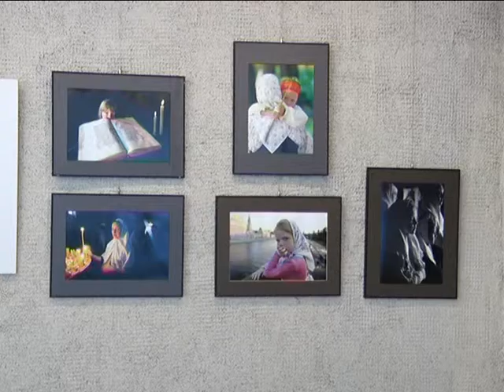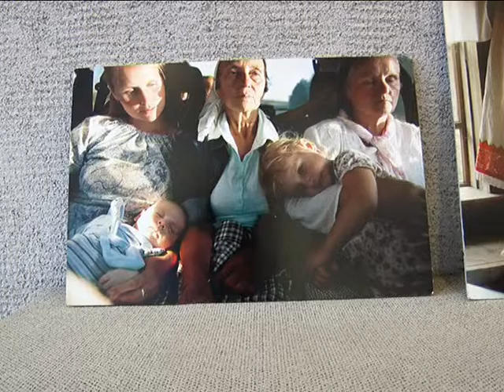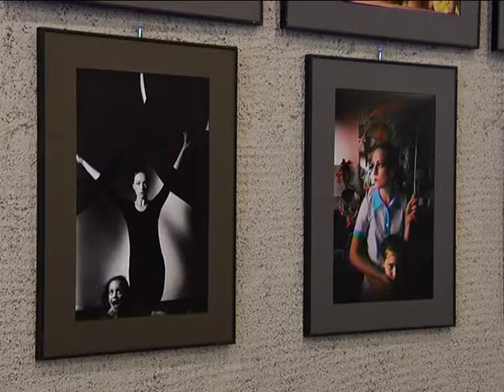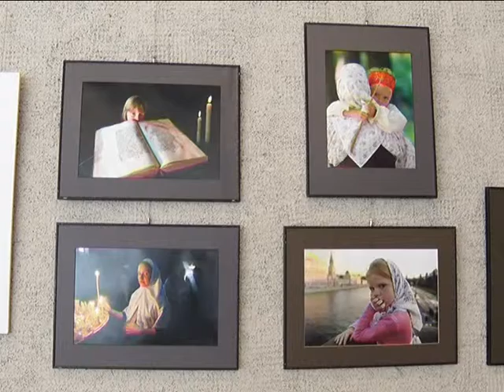«100 мадонн» Сергея Воронина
Фотопроект «100 мадонн» — это образы женщин: тех, кто уже ощутил прелесть материнства, и тех, кто только к этому готовится. У каждого снимка — собственная, неповторимая история. Героини работ — обычные русские женщины, восхищающие своей естественной красотой и непосредственностью. Их, разных по возрасту и социальному положению, характеру и увлечениям, объединяет одно — любовь к ребёнку, который уже родился или которого они еще ждут. 13 мая выставка работ фотографа Сергея Воронина открылась в Доме учёных.